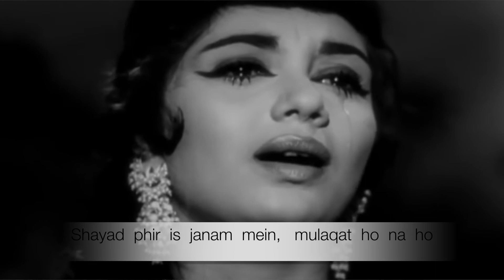Lag Ja Gale (Woh Kaun Thi - 1964) - Dr Udaya Chand Das - Hawaiian Guitar cover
This is an evergreen track. My tribute to Lata Ji.
Movie: Woh Kaun Thi (1964)
Singer: Lata Mangeshkar
Lyrics: Raja Mehdi Ali Khan